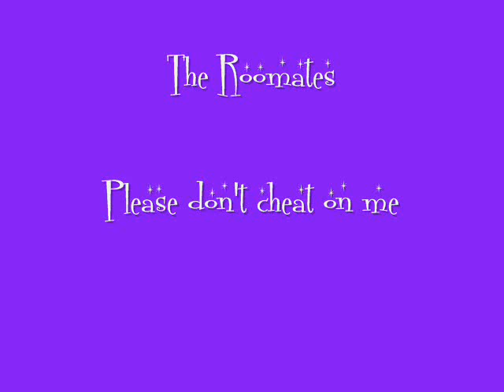The Roomates, "Please don't cheat on me"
The Roomates, "Please dont cheat on me"